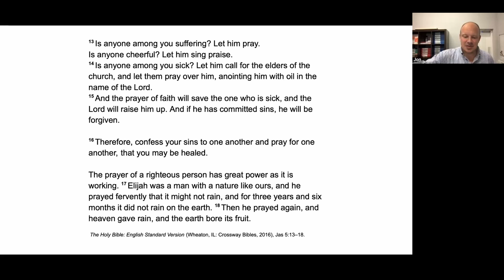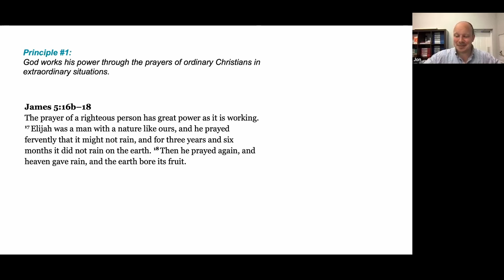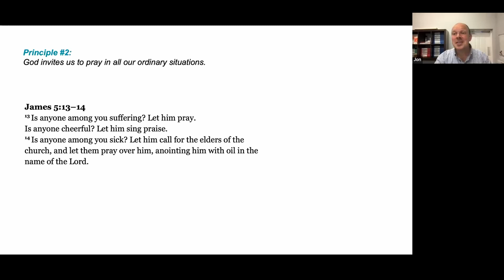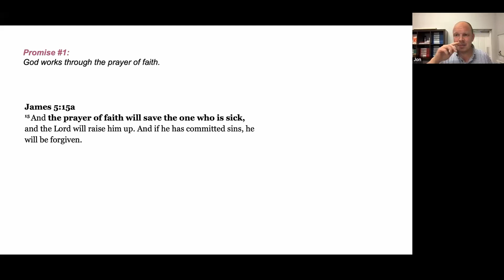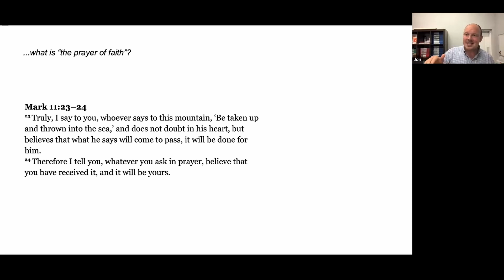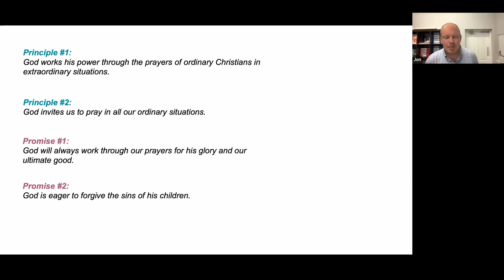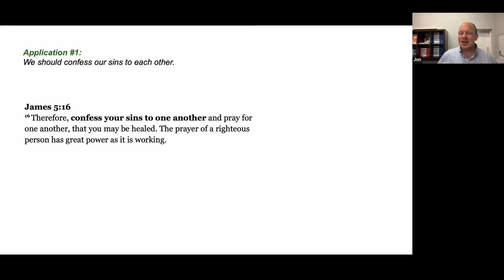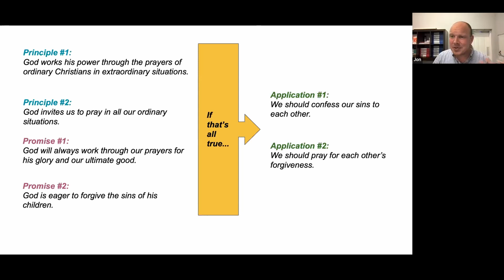Prayer of Faith (James #9)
The Engine Room
26th May 2021
James Study #9 (James 5:13-18)

► Keep up to date on Facebook

St Columba's Free Church is a registered charity in Scotland (SC016551)

CCLI Church streaming Licence # 549410